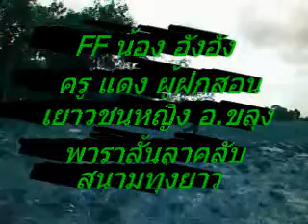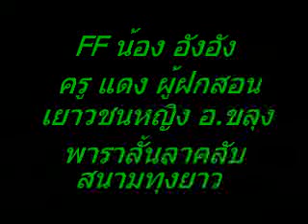FF น้อง อังอัง by ครูแดง n p